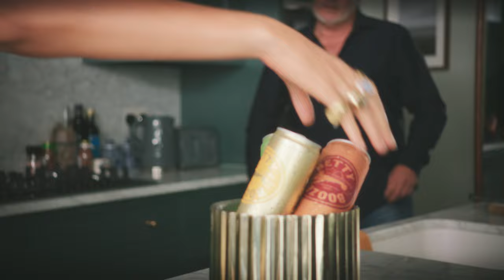Paul Hollywood’s Good To Go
For Blake's birthday, we got her a star on the Paul Hollywood Walk of Fame.